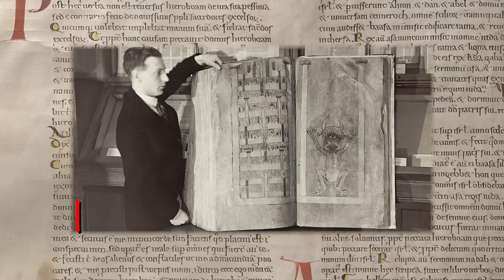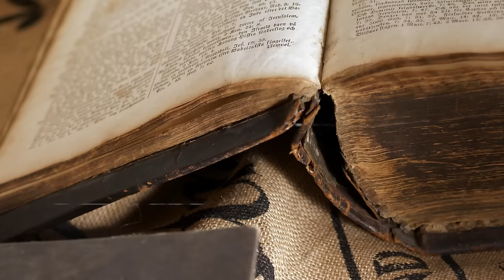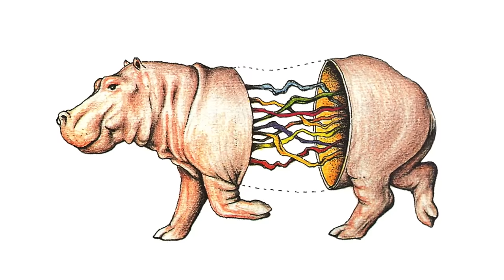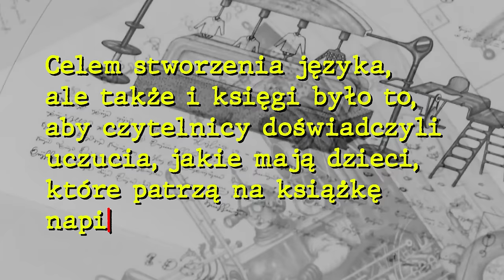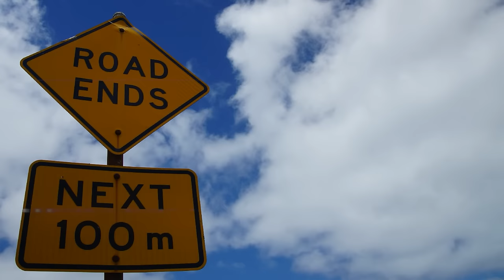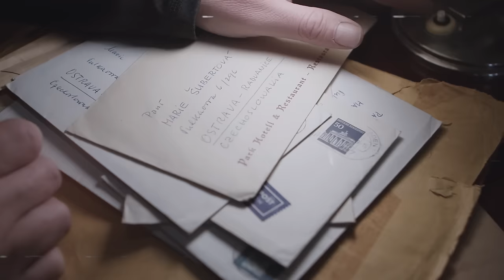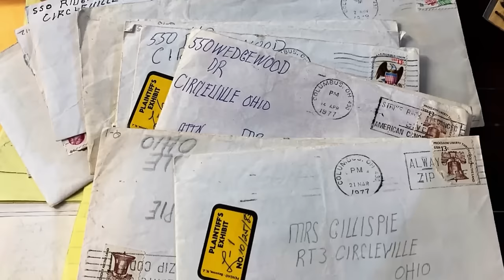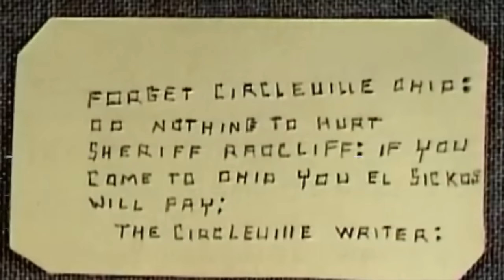TAJEMNICE Starożytnych Manuskryptów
Pismo jest najstarszym nośnikiem informacji na świecie. By je odszyfrować, potrzebna nam jest tylko, lub aż, jak w przypadku dzisiejszego tematu, znajomość języka lub szyfru, w którym zapisano informacje. W ciągu wieków ludzkość stworzyła niezliczone księgi, manuskrypty i listy, z których niektóre do dziś skrywają swoje tajemnice. Dziś chcę pokazać wam kilka z tych dokumentów, które fascynują i intrygują badaczy oraz miłośników historii.
Chodźcie ze mną w podróż przez czas i tajemnice ukryte w mrocznych zakamarkach bibliotek i archiwów.

0:00 | Wstęp
1:02 | Manuskrypt Wojnicza
7:50 | Biblia Szatana - Codex Gigas
11:06 | Rękopisy z Qumran
14:16 | Codex Seraphinianus
19:15 | Listy z Circleville
32:29 | Zakończenie

@TheCasualCriminalist - The Circleville Letters
@watcher - The Sinister Letters That Terrorized A Small Town
@hochelaga - The Theories Secrets of the Voynich Manuscript
@TheHistocrat - The Voynich Manuscript
@watcher - The World’s Most Mysterious Book That No One Can Decode
@MrMythos - Is the Devil's Bible (Codex Gigas) a Cursed Medieval Manuscript?
@CuriousArchive - Encyclopedia Of A World That Doesn’t Exist | Codex Seraphinianus